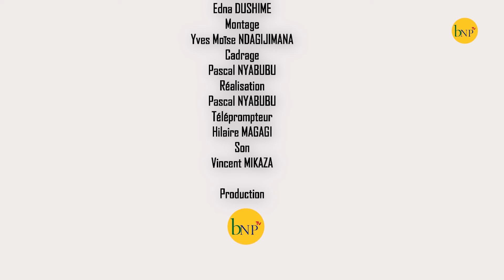Serbie isi nsha kuri bamwe?